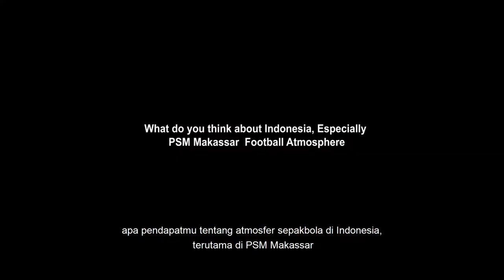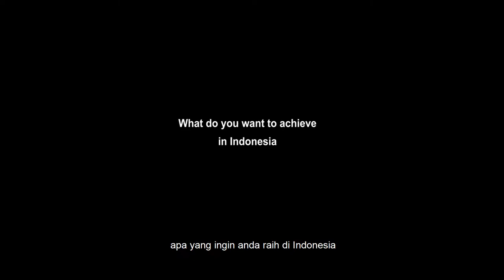Marc Klok Interview by Flux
We are Epic Photo Company, we provide a professional photo and video service for event including music event, exhibition, meeting, corporate event, promotional photo and video. we based in Makassar, Indonesia.